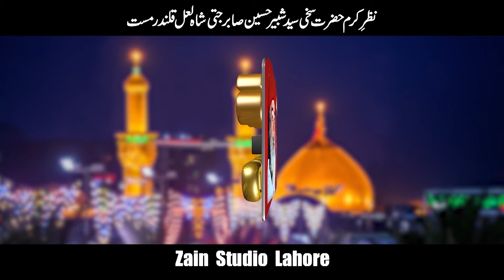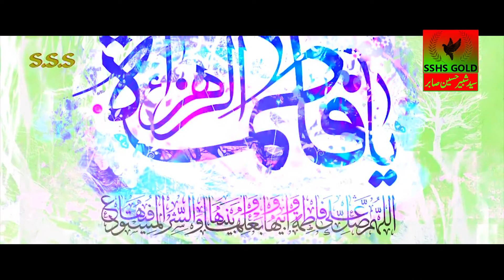Ya Fatima Ume Abiha Binte Payambar || Noha 2020 || Neelam Afshan || Only On SSHS GOLD Official